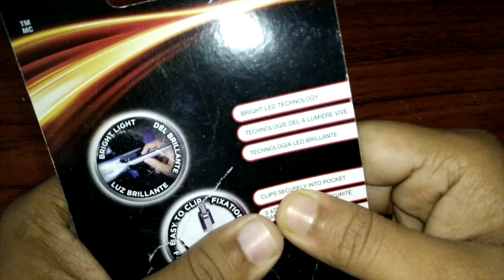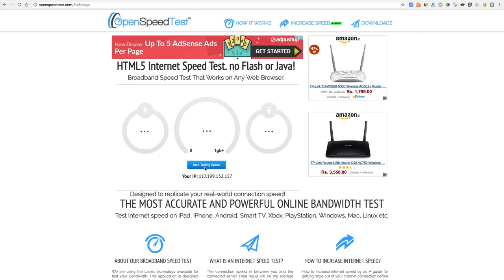Unboxing Eveready EVEPLED23AEH Pen LED Energizer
Eveready EVEPLED23AEH Pen LED Energizer Unboxing